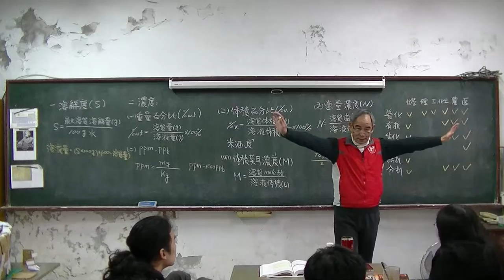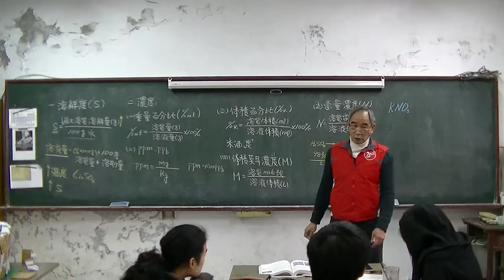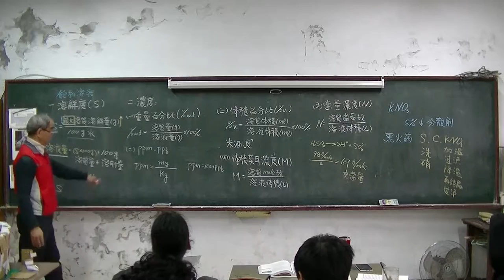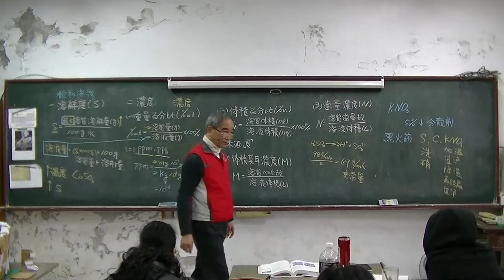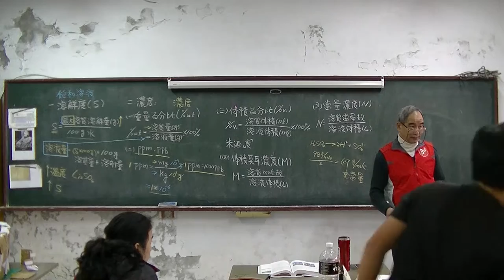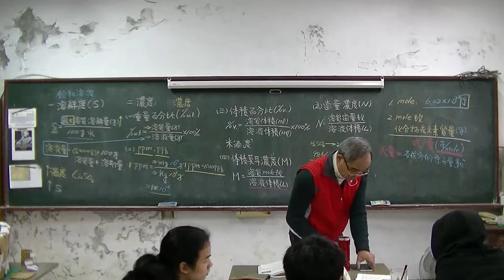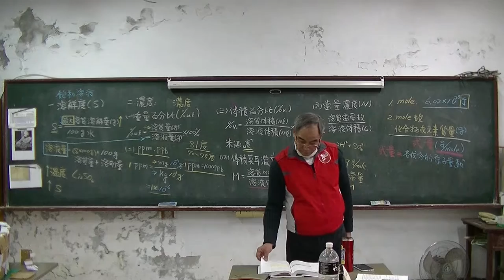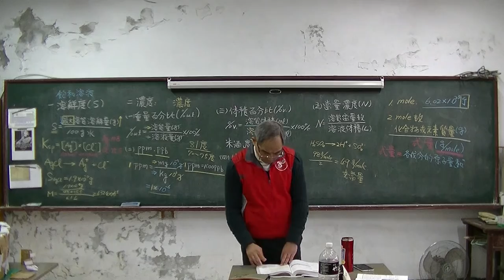高中化學 濃度 20160226